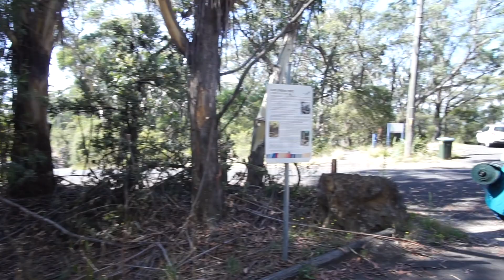One Night on the Six Foot Track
We knew summer could be hot for walking the 6 Foot Track, but nothing prepared us for how brutal it actually can get. Despite only being 32ºC, the humidity felt 100% and the walk itself isn't easy.

We walked with Nicole and Uci who made it all the more worthwhile. The trek from Katoomba to the first night camping area at Cox's River Camp Ground involves a vertical descent of about 800m and we took about 1.5L of water each plus a water filter. What we didn't realise was that there is nowhere to get water for almost the whole length. In hindsight, 2.5L each would have been about the right amount.

Get out there and have a walk!